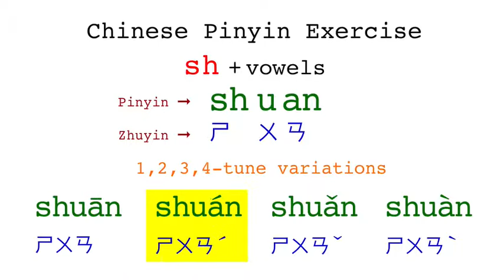Chinese pinyin with consonant Sh + vowels